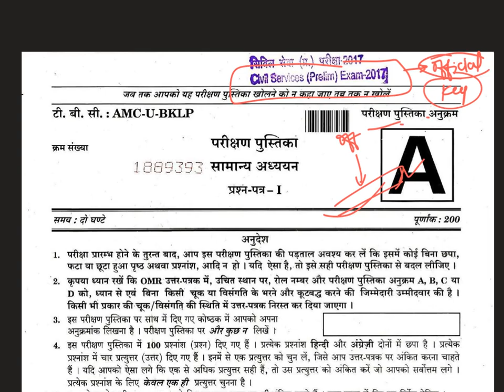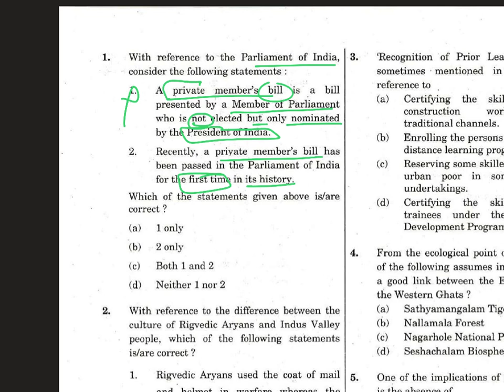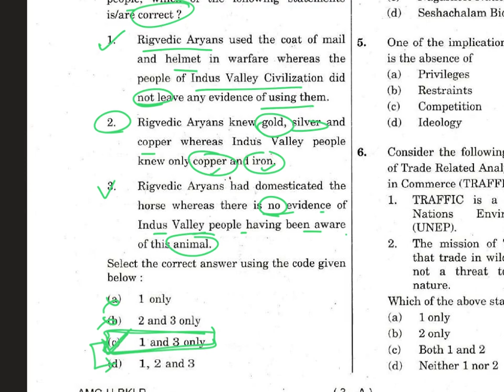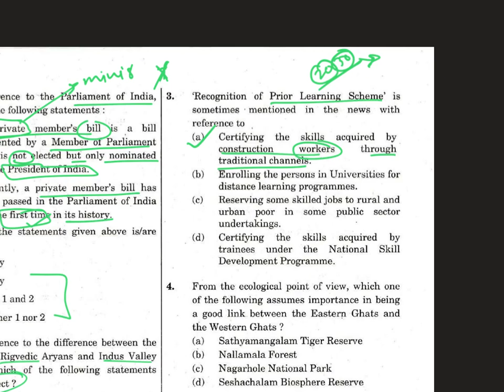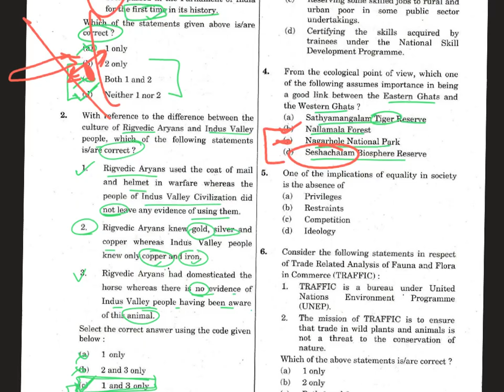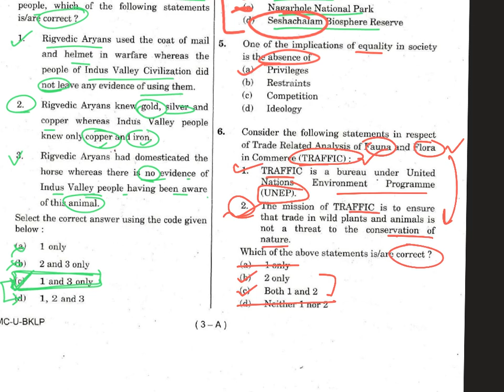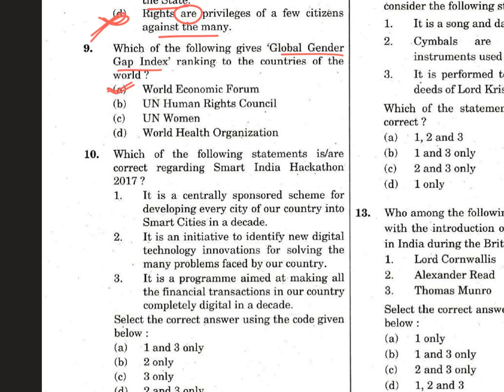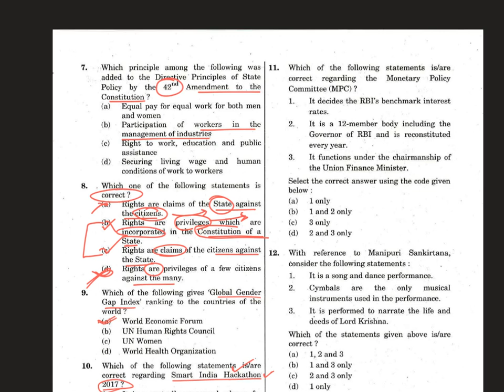Score 120+ in UPSC Prelims | Elimination Techniques | UPSC Previous Years Questions,2017(1 to 10)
Welcome, This channel has been created to help UPSC aspirants get daily current affairs news articles, explained as per requirements of UPSC Prelims and Mains,targetting UPSC 2020.

for daily important The hindu and indian Express articles
for previous year MCQ's question practice